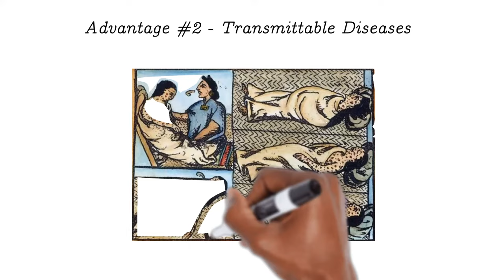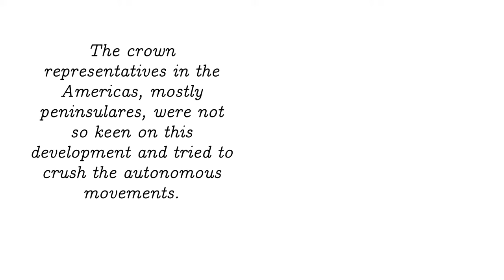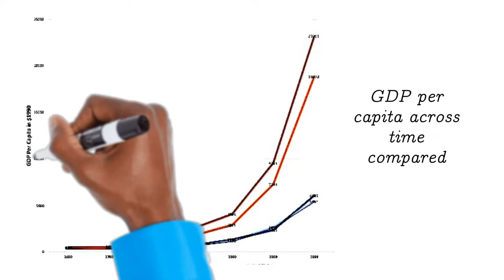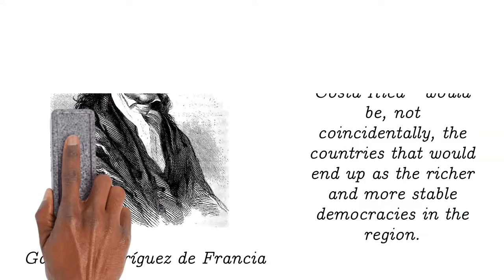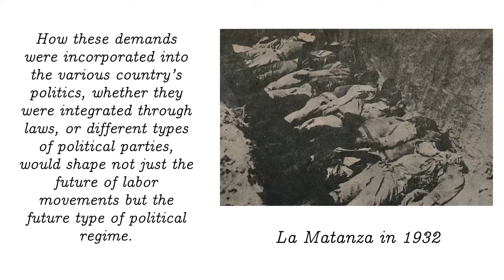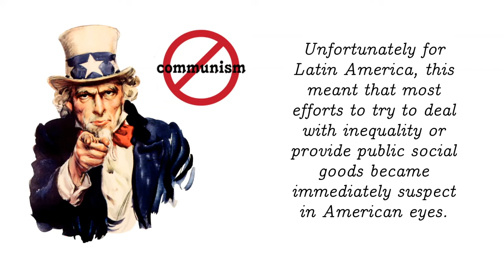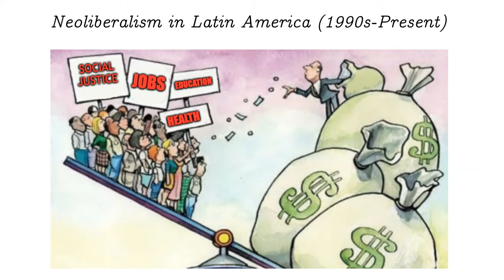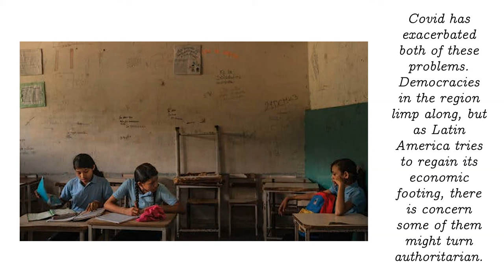Brief Political History of Latin America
This video explores the basics of Latin American history and politics to explain why the continent still faces vast inequality that lingers from colonial times, how it develops and the problems it is currently dealing with. It begins with Spanish and Portuguese colonization, explores independence and goes all the way through democratization in the 1980s, the pink wave in the 2010s, to the present.